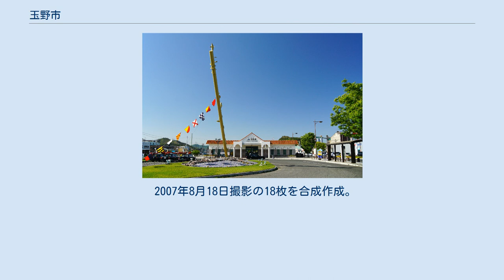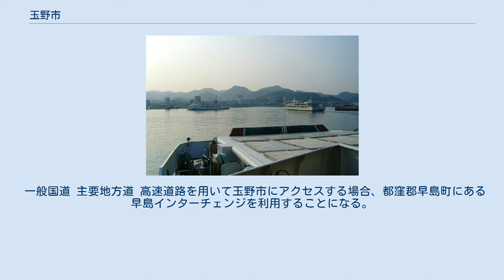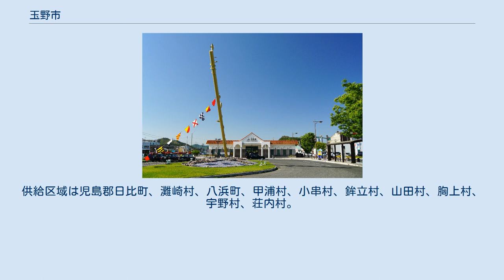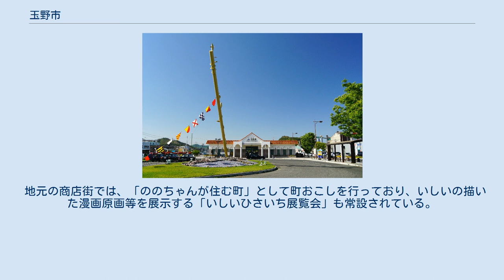玉野市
瀬戸内海に面した玉野市 玉野市（たまのし）は、岡山県の南端、瀬戸内海沿岸に位置している市。
 港湾都市であり、宇野港より香川県直島・小豆島方面へのフェリーが出ている。
また、宇高連絡船（日本国有鉄道→四国旅客鉄道）や宇高航路のカーフェリーが香川県高松市とを結び、四国への玄関口として栄えた。
 玉野市中心部周辺の空中写真。
 2007年8月18日撮影の18枚を合成作成。
 所在地名はいずれも玉野市内。
 三井E&S造船玉野事業所に係留されていたテクノスーパーライナー 漁業 農業 専門学校 高等学校 中学校 小学校 宇野駅 なお、1953年～1972年には玉野市営電気鉄道も市内に存在した。
 一般国道 主要地方道 高速道路を用いて玉野市にアクセスする場合、都窪郡早島町にある早島インターチェンジを利用することになる。
 宇野港 航路 玉野市宇野は漁師町であり港町。
航路により四国・高松方面、小豆島、直島など瀬戸内海の離島との航路がある。
 渋川海岸 ケーブルテレビ 地上波テレビ放送 FMラジオ放送 AMラジオ放送 その他受信可能な県外局 才賀藤吉が1911年（明治44年）8月に事業許可を受け、9月に東児島電気を設立。
発電所（瓦斯力、出力60kw）を宇野村に建設し、1912年（明治45年）7月に事業開始。
供給区域は児島郡日比町、灘崎村、八浜町、甲浦村、小串村、鉾立村、山田村、胸上村、宇野村、荘内村。
1920年（大正9年）11月備作電気に事業譲渡。
 宇野（うの）は玉野市の一部で岡山県唯一の貿易港を持つ地域。
過去に四国の高松市へ宇高連絡船（国鉄→JR四国）が出ていた。
 また、並行して宇高航路（四国フェリー・宇高国道フェリー・津国汽船のフェリーがあった。 元々は「宇那の浦」と呼ばれる漁村であったが、のちに宇野村（うのそん）という1つの自治体となった。
1909年築港が完成し、翌1910年に岡山駅からの鉄道線である宇野線、そして高松への航路である宇高連絡船が開業した。
 2010年の市制70周年を記念して、玉野市出身の漫画家いしいひさいちの漫画の登場人物である「ののちゃん」が玉野市の公式イメージキャラクターに就任した。
着ぐるみも制作され、ご当地キャラクターイベント等では他の自治体のマスコットキャラクター（ゆるキャラ）と同じ扱いで出演している。
さらに、「広報たまの」では特別編『たまのののののちゃん』を連載中。
 地元の商店街では、「ののちゃんが住む町」として町おこしを行っており、いしいの描いた漫画原画等を展示する「いしいひさいち展覧会」も常設されている。